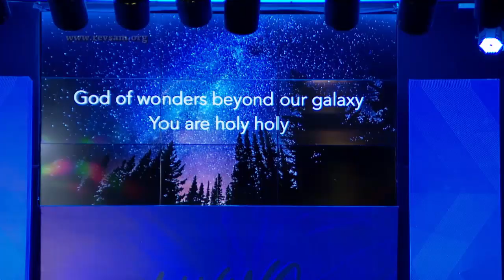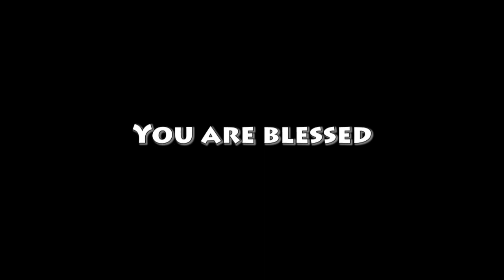[01-Dec-2019] English Service Praise & Worship